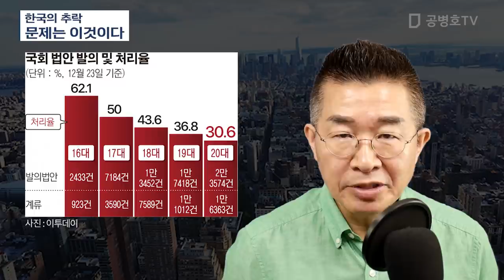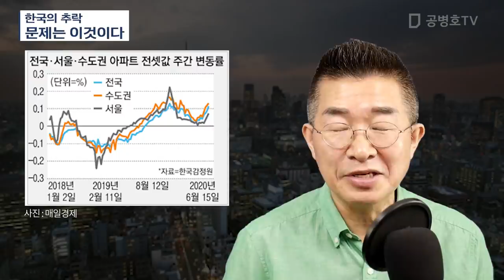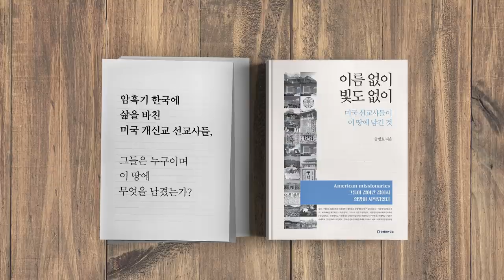한국의 추락 / 문제는 이것이다 [공병호TV]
[광고]

Bitcoin : 3MTW849AkP2ftLeSK2teZHMmzLu7Z83s9U

참고자료
. [사설] 졸속·과잉 입법 남발하는 게 '일하는 국회'일 수 없다. 한국경제, 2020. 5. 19